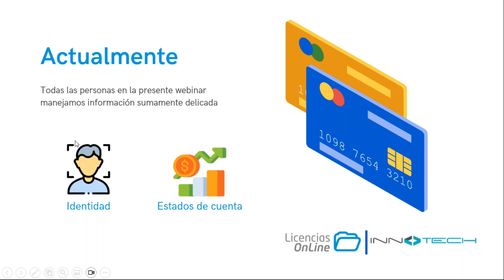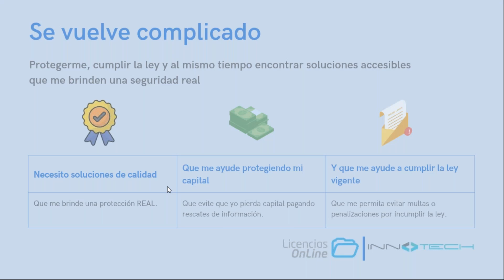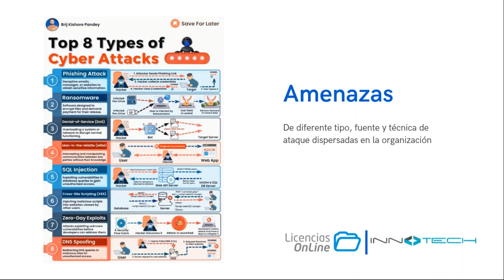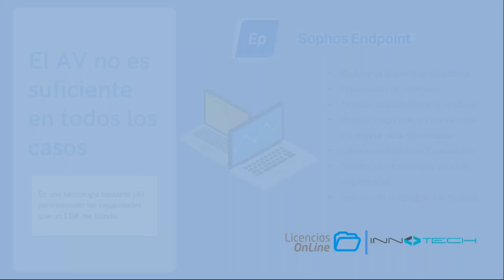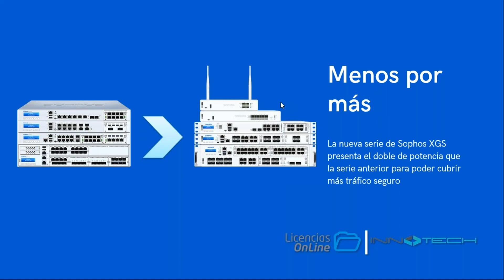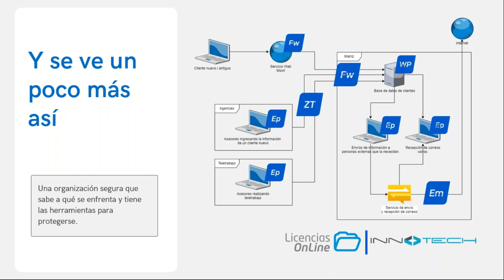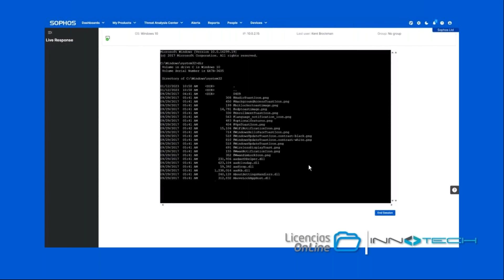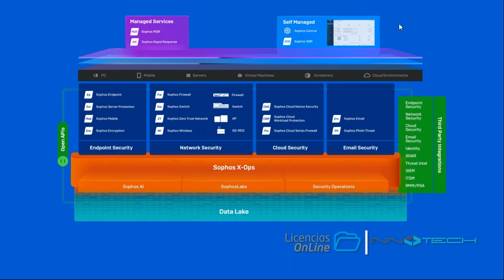¿Cómo proteger a tu empresa y trabajar en un ambiente seguro?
Conoce junto a  Licencias OnLine las soluciones que Sophos tiene para mantener segura a las compañías.